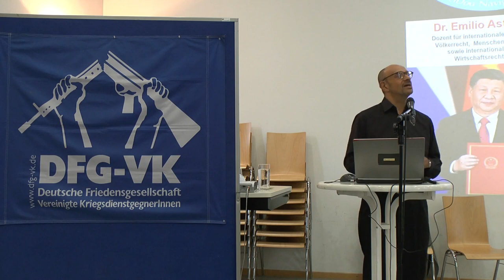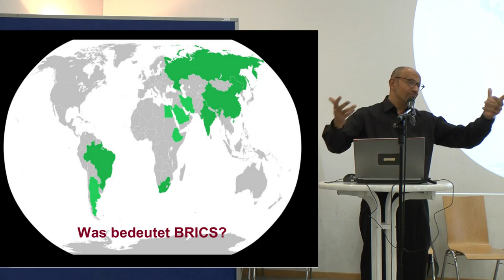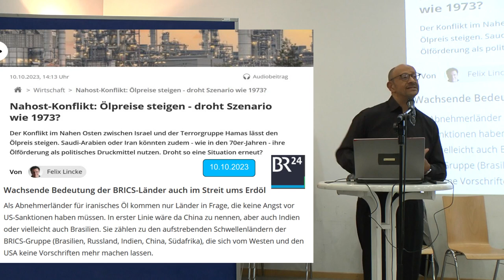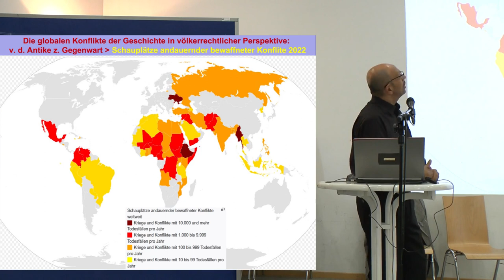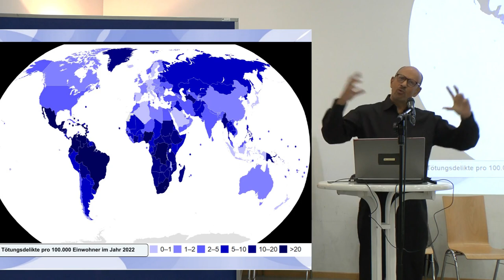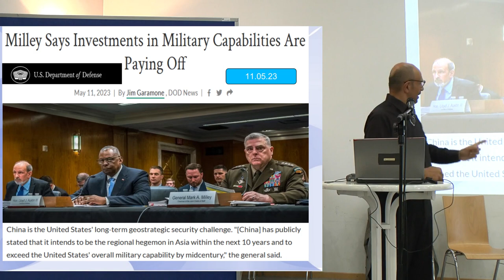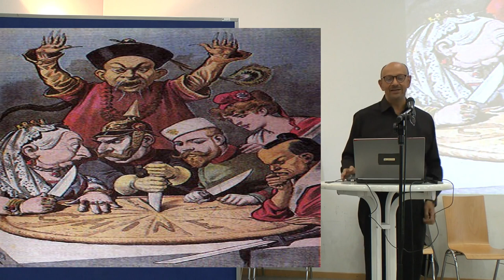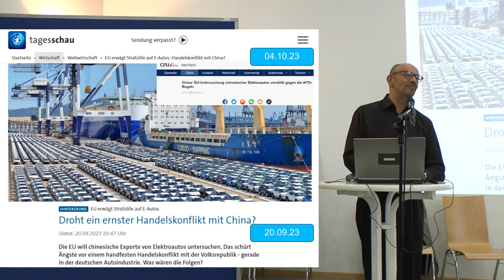Dr. Emilio Astuto - Konfrontation des Westens mit China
Vortrag bei der Tagung "Wohin treibt die Welt"
am 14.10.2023 im Nachbarschaftshaus Gostenhof, Nürnberg

Veranstalter:
DFG-VK Landesverband Bayern
Helmut-Michael-Vogel Bildungswerk e.V.
attac Regionalgruppe Würzburg.

aus der Ankündigung:
Die gegenwärtige militärische Aufrüstung Deutschlands geht einher mit einer Bedrohungsrhetorik, die seit einigen Jahren merklich intensiviert wird. Die angeblich Bedrohung kommt aus dem Osten – doch sie geht nicht nur vom kriegführenden Russland aus, sondern auch von Deutschlands größtem Handelspartner, der Volksrepublik China. Was hat es auf sich mit der Erzählung von der "Systemkonkurrenz" zwischen China und dem Westen?